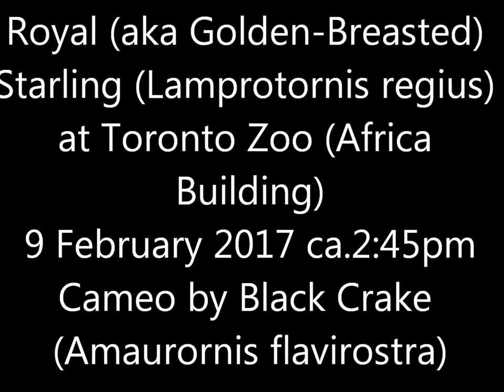Royal Starling Toronto Zoo 9 Feb 17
The video doesn't do the bird justice, but it comes closer than the still photos I tried.  Funny, the common starling (Sturnus vulgaris) is one of the least charismatic birds I've ever seen, and this one is perhaps the most.

More info at zoo website (with a different scientific name than wikipedia uses)